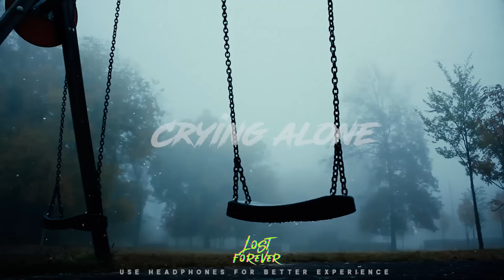Make you cry again 😭| Best hindi songs collection | Midnight Sad songs | Lost Forever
Best hindi sad songs collection
Midnight sad songs
mood off songs make you cry again

We Recommend to use Headphones & Close your eyes .
Take love❤️🥀

► Song credit  -  Pinned in Comments

We will respond in 24 to 48 hours .